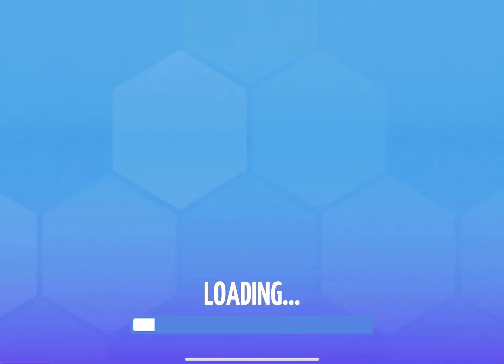October 19, 2024